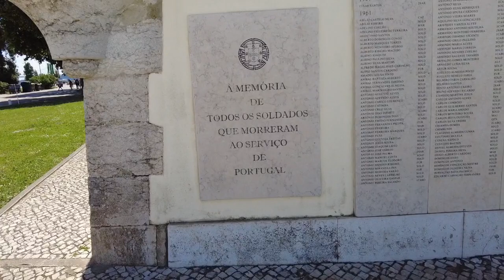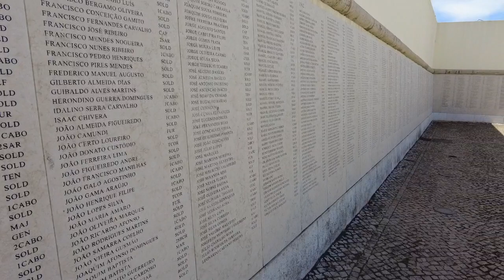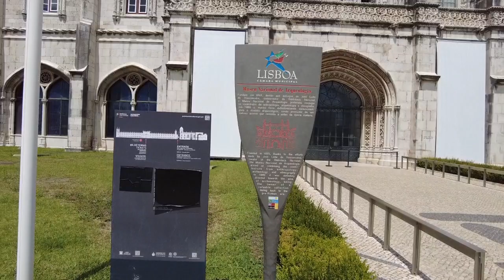Vakantie 2023 Portugal Vlog 19 Fietsen in Lissabon langs de Taag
Vandaag gaan we voor de tweede keer naar beneden fietsen in Lissabon om la gs de Taag te fietsen. Naar beneden is niet erg, maar terug naar  oven dat is een uitdaging.